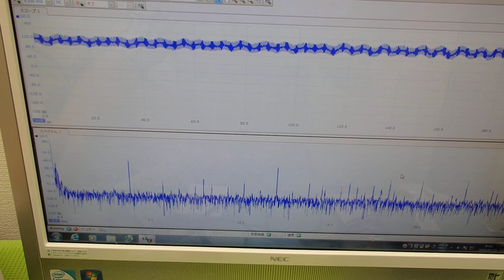超音波の音圧測定解析システム ultrasonic-labo